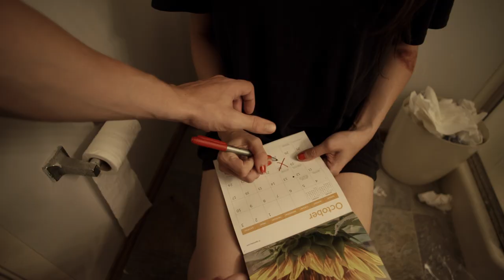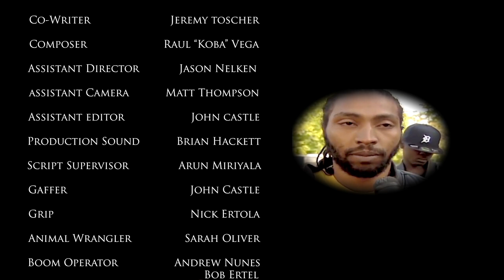Adverse Effects ( Short Film by Spencer Sharp )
Adverse Effects (Short Film on Drugs)
Short Movie I wrote based loosely on my College Girlfriend and her Ex bf at the time. Topics include Drugs, addiction, and police brutality -- "Adverse Effects"

Sam tries to kick an addiction to prescription pills, but discovers that there are more obstacles to overcome than just quitting drugs. Her abusive boyfriend and a run in with the law ensure that sobriety is an arduous end.

SPOILER ALERT BELOW:
For dozens of years, the war on drugs has led to raids on hundreds of innocent people’s homes, in which pets are commonly killed, children and babies have been shot, and not to mention the post-traumatic stress that these families have had to endure after these horrifying incidents.  In some cases, it has been admitted that these raids were simply to fulfill a drug bust quota.   The script was written in a way to show the irony of how these raids focus on catching “criminals” with marijuana, while drugs that are actually harmful are being used right before their noses (over 100,000 deaths occur annually in the US from prescription pills according to the American Medical Association). Drugs like oxycodone, klonopin, xanax, vallium, adderall, nicotine cigerettes/ tobacco), alcohol, hydrocodone, heroine, codeine kill people on the daily while Swat teams are busy shooting and arresting people for marijuana.
ta gs below
Drug Enforcement Agency (DEA) dispencery dispencery7 spencer sharp short film nitrous oxide phantom ape  substance abuse pain killers whippets eminem laughing gas steve-o drug addict ICE cocaine cowboys racist cops police brutality Krokodil: Russia's Deadliest Drug VICE how to sell drugs Teenage Heroin Epidemic Ever wonder how to sell $100,000 worth of drugs in a week?